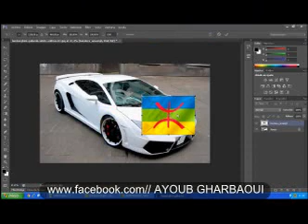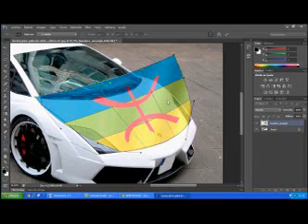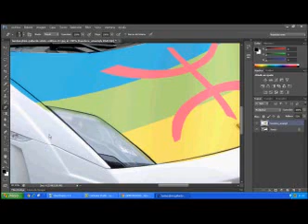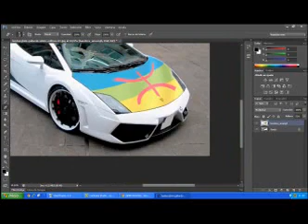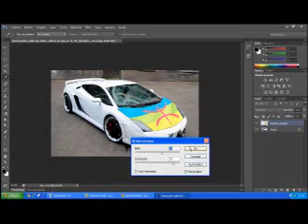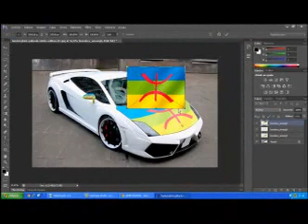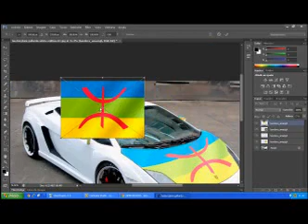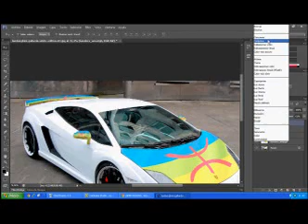photoshop cs6 tunig coche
ayoub ghrbaoui